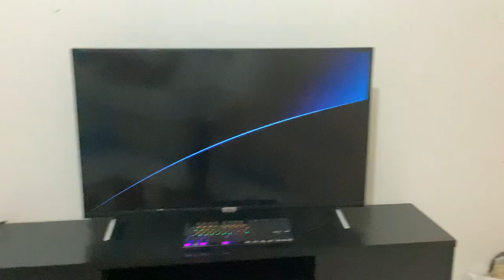The event was just started.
While recording this video, the event just started, but I missed the first few seconds.